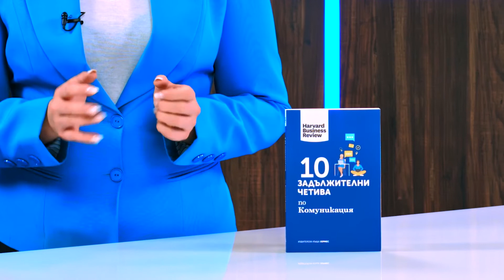10 задължителни четива по комуникация - от екипа на "Харвард Бизнес Ревю" - store.bg